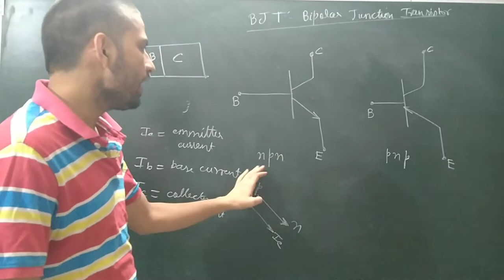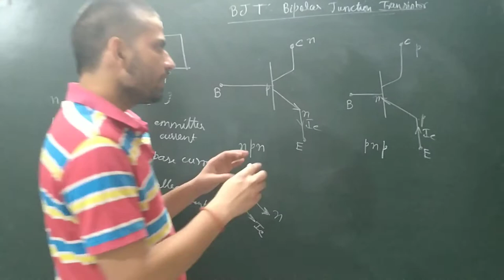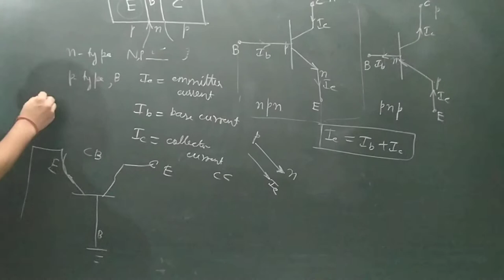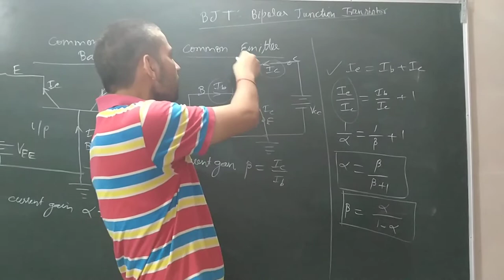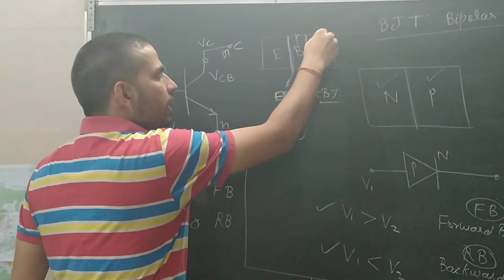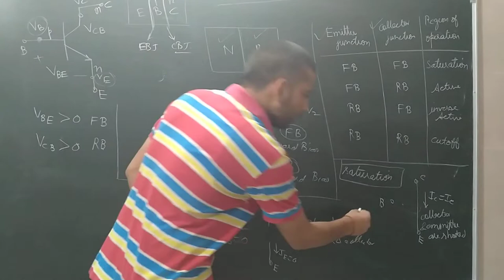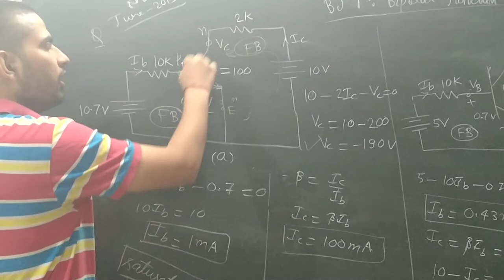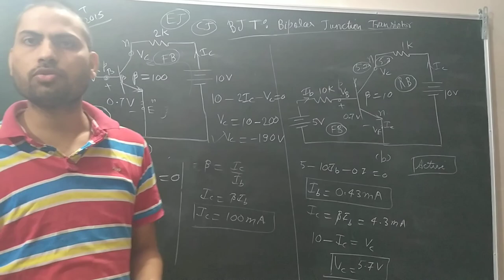Basics of BJT and Previous year CSIR NET JRF GATE questions. | Physics by IITians